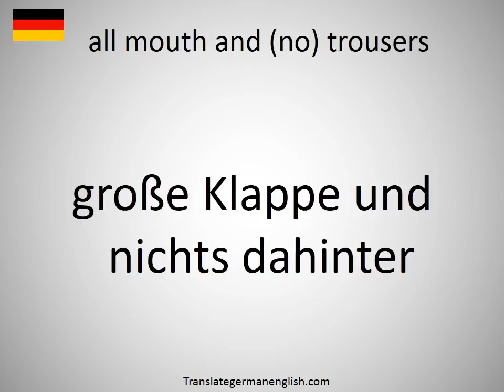How to say all mouth and (no) trousers in German?